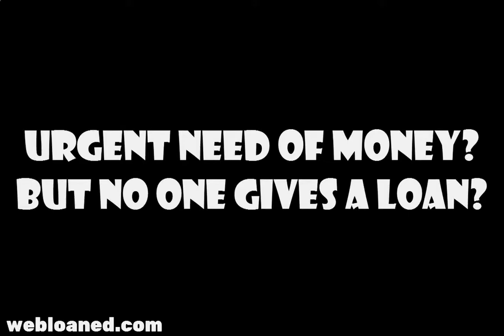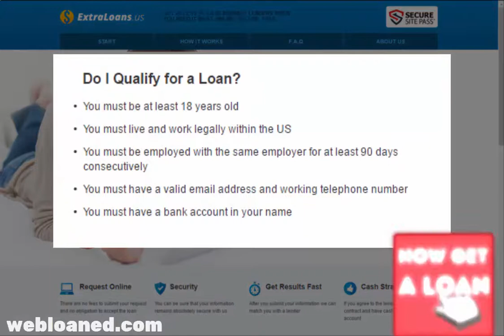Payday Loan Direct Lenders Fast Payday Loans up to $1,000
Direct Lenders
Bad Credit Personal Loans Guaranteed Approval
Loans For Students
Payday Loan No Credit Check
Online Payday Loan
Online Loan
Best Personal Loans
Loan Rates
Online Cash Advance
Interest Free Loans
Private Loans
Online Loans No Credit Check
Need A Loan
Ez Loan
5000 Loan
Unsecured Personal Loan
Loan With Bad Credit
Get A Loan
Emergency Loans
Bad Credit Loans Online
Micro Loans
Get Cash Now
First Cash Advance
Guaranteed Loans
Payday Loan Online
Need Money Fast
Fast Payday Loans
100 Day Loans
Same Day Payday Loans
Paydayloan
Instant Loan
Loan Options
Check Advance
500 Fast Cash
Unsecured Loan
Money Now
Quick Payday Loans
Loan Application
Get A Loan With Bad Credit
Payday Loans Las Vegas
Loans For People With Poor Credit
Online Loans For Bad Credit
Personal Loans No Credit Check
Payday Lenders Only
Payday Advance Loans
Online Payday Advance
Loans With No Credit
Payday Loan Direct Lenders
Payday Advance Online
Online Personal Loans
Online Payday Loans Direct Lenders
Loan Bad Credit
Apply For A Loan
New Payday Lenders
Quick Loans Online
Private Money Lenders
Personal Loan Comparison
Cashadvance
1000 Loan
Easy Payday Loans
Short Term Loans No Credit Check
Same Day Cash Loans
Money Lender
Fast Loan
Microloans
Approved Cash Advance
Cash Advances
Moneylender
How To Get A Loan With No Credit
Secured Personal Loan
No Credit Check Personal Loans
Need Money Today
I Need Money Today
I Need A Loan Now
Fast Cash Now
Direct Loan Lenders
Direct Lender Loans
Private Lenders
Payday Loans Online Direct Lenders Only
No Credit Loans
Best Personal Loan Rates
Unsecured Personal Loans Bad Credit
Short Term Loans Online
Paycheck Advance
Money Loan
Instant Online Loans
Bad Credit Catalogues
Unsecured Loans For Bad Credit
Payday Loans Online Direct Lenders
Payday Loans Lenders
National Cash Advance
Easy Loan
Short Term Loans Bad Credit
Loansdirect
Quik Cash
Lones
Fastcash
What Is A Cash Advance
3 Month Loans
Loan Places